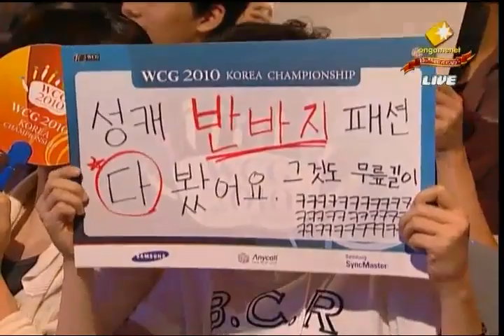WCG Korea 2010 NF/StarCraft Ro16: flash vs leta 1set (스타 16강: 이영호 vs 신상문 1set)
WCG Korea 2010 NF/StarCraft Ro16: flash vs leta 1set (한국대표 선발전 스타크래프트 16강: 이영호 vs 신상문 1경기)